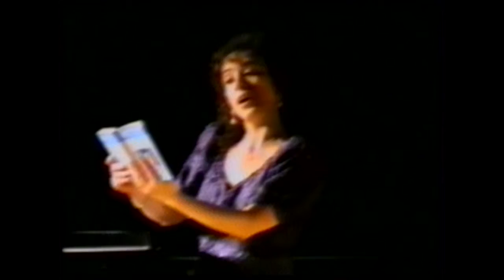Opera Internacional - Don Pasquale (Norina) - Gabriela Pochinki - Cerro Magiorre, Italia VI.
Recital Clásico internacional de Gabriela Pochinki en  la localidad de Cerro magiorre, Italia.

Don Pasquale es una ópera bufa en tres actos con música de Gaetano Donizetti y libreto en italiano de G. Ruffini y el propio compositor, adaptado del texto de la ópera italiana Ser Marco Antonio, escrito por Angelo Anelli para Ser Marcantonio (1810) de Stefano Pavesi. Don Pasquale se estrenó en el Teatro de los Italianos de París el 3 de enero de 1843, siendo la última de las grandes óperas bufas italianas.

Fue compuesta cuando Donizetti acababa de ser nombrado director musical de la corte del emperador Fernando I de Austria, y Don Pasquale fue su ópera número 64 de las 66 que compuso.

La ópera, en la tradición de la ópera bufa, está inspirada en la Comedia del arte y los personajes de la pieza hacen eco directamente a los generalmente presentados en este tipo de comedia. Así, Don Pasquale se compara a Pantaleón, Ernesto al enamorado Pierrot, Malatesta al listo Scapino, en tanto que Norina representa a Colombina. El falso Notario tiene eco de una larga línea de falsos funcionarios como recurso operístico. Aquí el doctor Malatesta que sería como uno de los sirvientes de la Comedia, a veces estúpidos y otras astutos o insolentes, representa el papel de intermediario, como en El barbero de Sevilla de Rossini lo había sido Fígaro (representante, también, de una nueva clase social y de hombre nuevo).